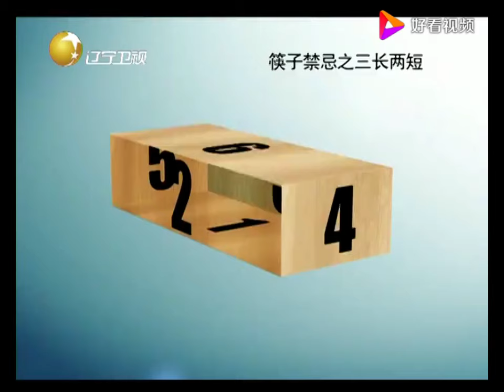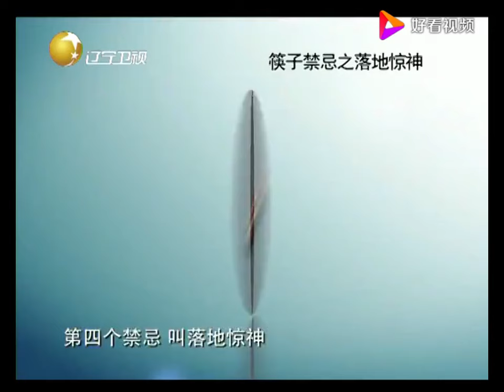老梁揭秘系列-老梁講述：使用筷子的九大禁忌，你以為這是小毛病？這要人命的！！老梁的評價一針見血